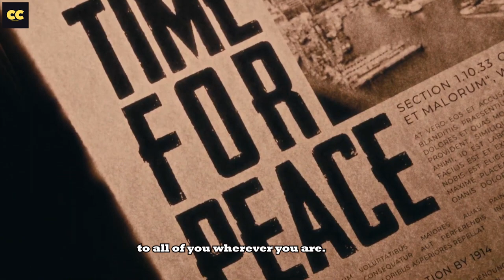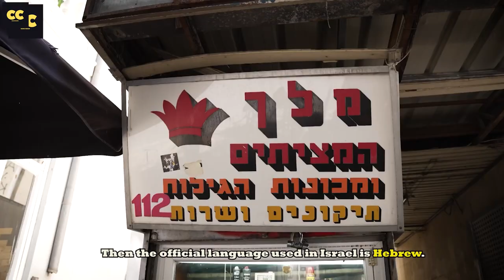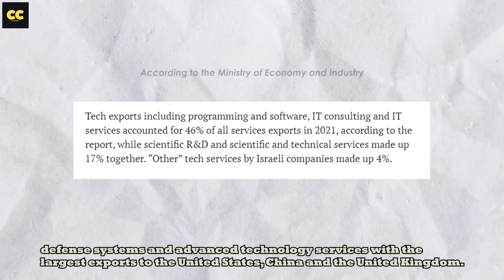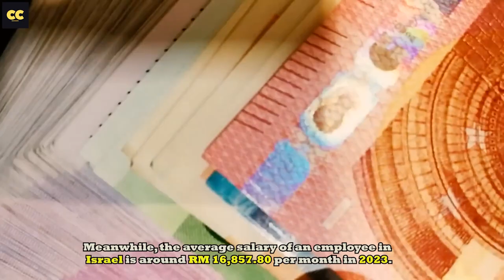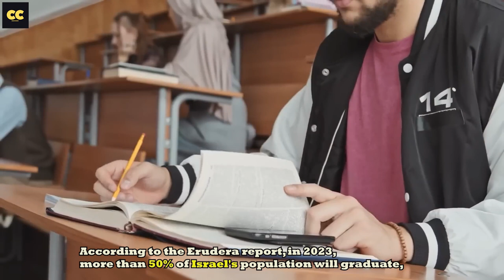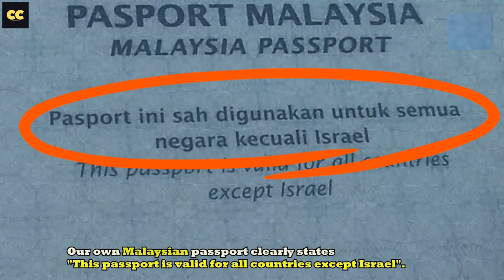10 FAKTA ISRAEL YANG RAMAI TIDAK TAHU II NEGARA DIMUSUHI OLEH SELURUH UMAT ISLAM DI DUNIA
10 Israel Facts That Many People Don't Know
 Assalamualaikum and welcome to Channel Cicaci Cigusa to all of you wherever you are. This time CC will discuss a country that is often rejected, especially a country with a Muslim majority population, this country is none other than Israel. Surely you already know why many Muslims reject this country. So how bad is this country? What is Israel like now? If you all want to know, let CC invite you to visit Israel. In this video we will tell 10 facts about the State of Israel that you may not know.

1- Country Profile & Geography of Israel
2- Religion, Ethnicity, Language & Currency of Israel
3- Economy in Israel
4- Are Israelis Poor?
5- The difference between the Jewish nation and religion
6-  Smart Country
7- Not All Members of the UN recognize the State of Israel.
8- The holy city of Jerusalem is a holy city for 3 religions
9- Islam in Israel
10- Tourism in Israel